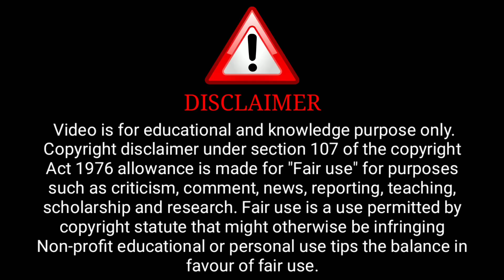Mujse Shadi Krogi | Ek Phool Teen Mali Trailer Review | Cineprime Original | Surendra Tatawat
Ek Phool Teen Mali Web Series Trailer | Cineprime | Ek Phool Teen Mali Official Trailer Review |

Credit : Cineprime Channel

              ( Cineprime Aap)

ˍˍˍˍˍˍˍˍˍˍˍˍˍˍˍˍˍˍˍˍˍˍˍˍˍˍˍˍˍˍˍˍˍˍˍˍˍˍˍˍˍˍˍˍˍˍˍˍˍˍˍˍˍˍˍˍˍˍˍˍˍˍˍˍˍˍˍˍˍˍˍˍˍˍˍˍˍˍˍˍˍˍˍˍˍˍˍˍˍˍˍˍˍˍˍˍˍˍˍˍˍˍˍˍˍˍˍˍ